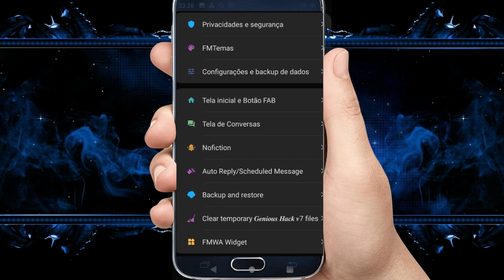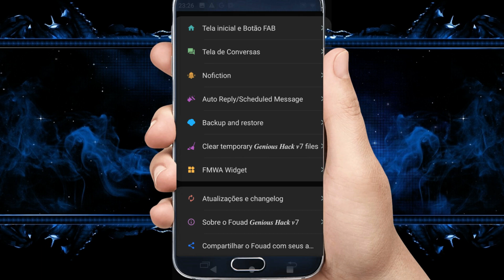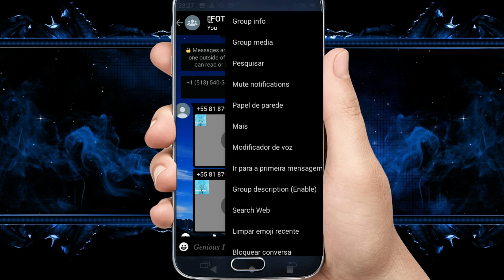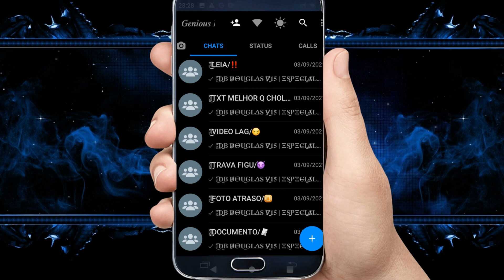SAIU NOVO IMUNE SECUNDÁRIO TANKANDO MAIS Q PC O MELHOR WHATSAPP TANK TUDO RAJADA BOA MODIFICA A VOZ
Travazap nagazap
whatsapp imune
travazap

CREDITOS

CANAL PARCEIRO

whatsapp imune
zap imune
travazap
zap secundário
whatsapp secundário
imune secundário
whatsapp imune